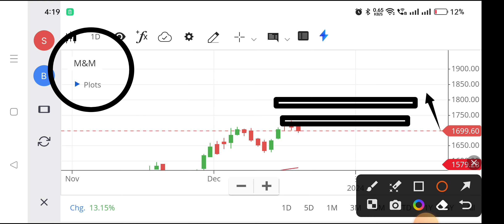M&m share | M&m share news today | M&m share target tomorrow,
m&m share,
m&m share news today,
m&m share target tomorrow,
m&m share analysis,
m&m share latest news today,
m&m share target,
m&m share price target tomorrow,
m&m share analysis today,
m&m share news tomorrow,
m and m share latest news,
m&m finance share analysis,
m and m share,
m and m finance share latest news,